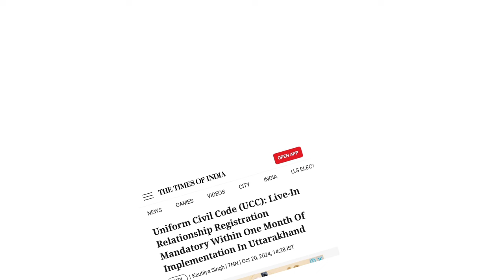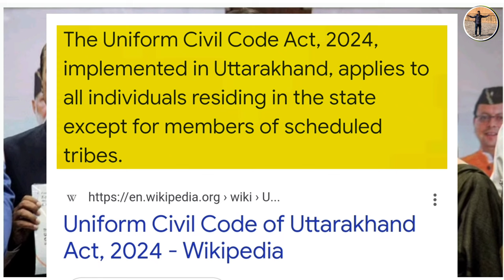Uniform Civil Code of Uttrakhand 2024